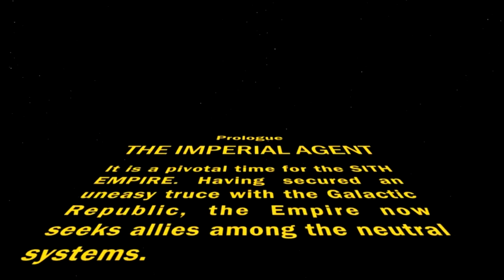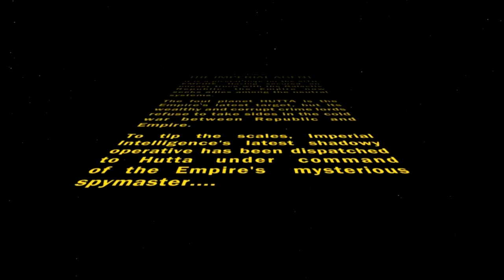SWTOR - Human - Imperial Agent - Dark Side - Part 0 - Prologue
Follow human female imperial agent Amyrlin on her journeys and adventures in a galaxy far far away...